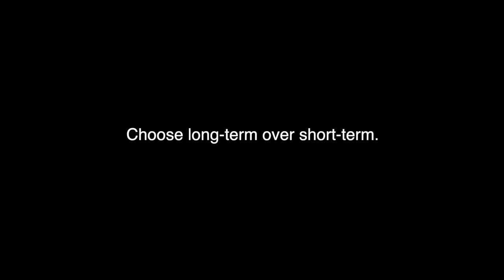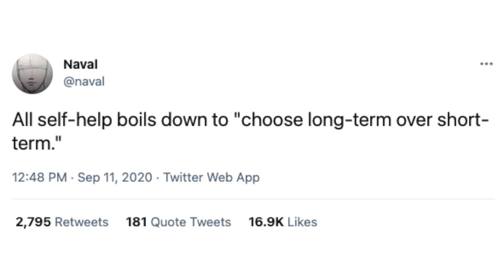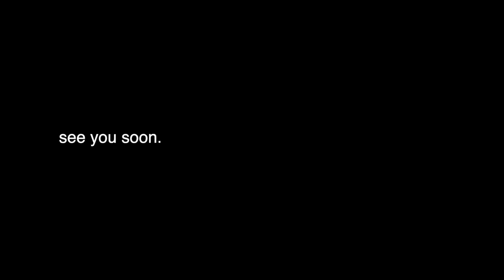Why Improving Yourself is Simpler Than You Think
📝 Description:

Here's Why Improving Yourself is Simpler Than You Think - We overcomplicate cause we are flooded with so much information, but in this video, I share with you a simple way to look at it.